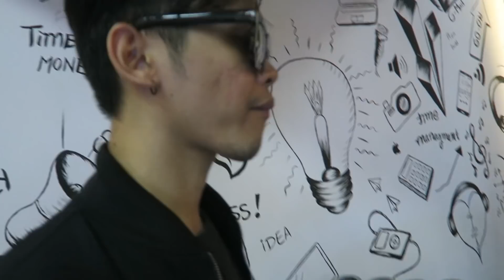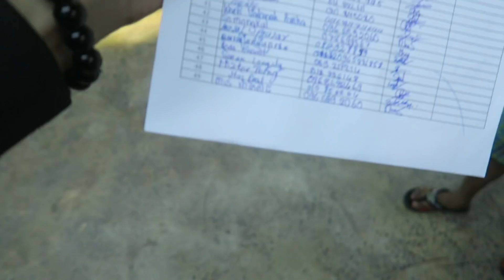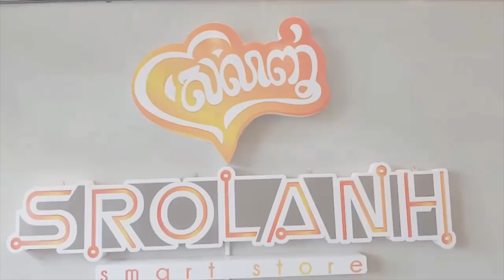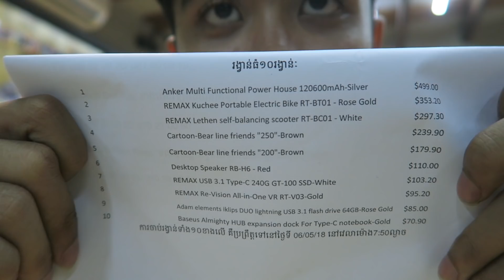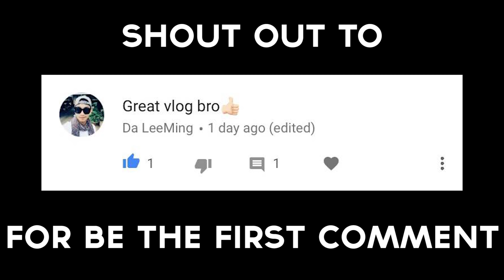100K MEET AND GREET!!!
I am so happy! Thank you so much you guys for coming to see me and show me a lot of love! I really appreciate you guys and love you guys so much

PC Build:

Processor: Intel(R) Core(TM) i7-4790 CPU @ 3.60GHz (8 CPUs), ~3.6GHz
Operating System: Windows 8.1 Enterprise 64-bit
MotherBoard: MSI Z97 M POWER
Graphic Card: Nvidia GTX 770 4gb
Ram: Team Xtreem DDR4 3733MHz 16GB
Power Supply Unit: Corsair AX1500i 1500W
Fan Cooling: Corsair Hydro Series H100i GTX
Sata: Toshiba HDD 3.5 7299rpm SATA III